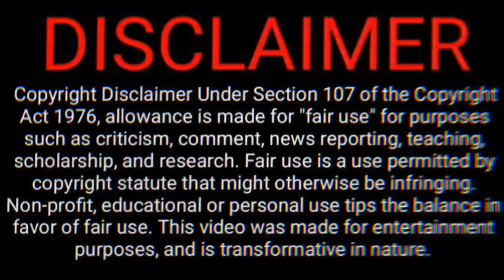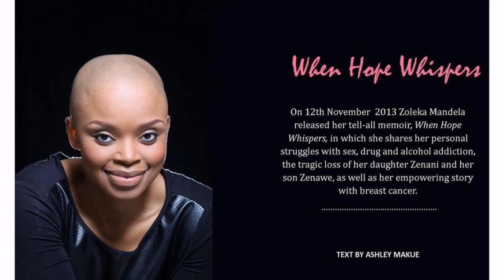9 South African Celebrities Who Became Parents Before 18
South African Celebrities Who Had Kids When They Were Shockingly Young